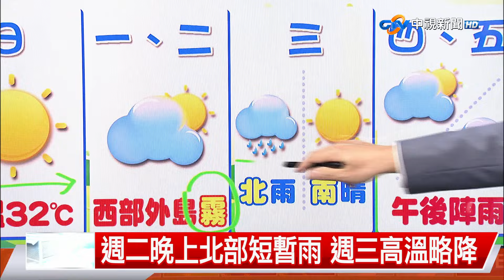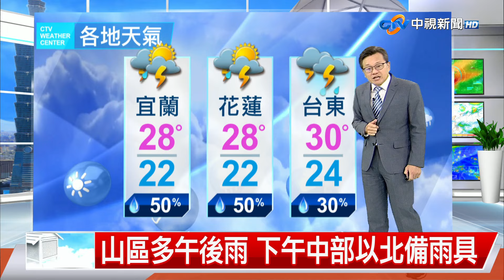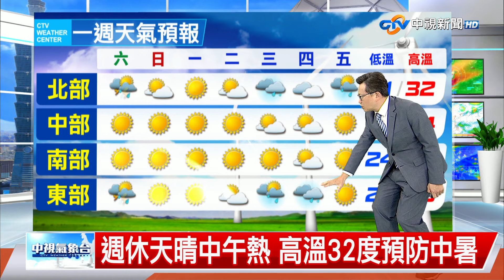【立綱氣象報報】天氣晴 日夜溫差明顯 中南部空氣差│中視晚間氣象 20240412